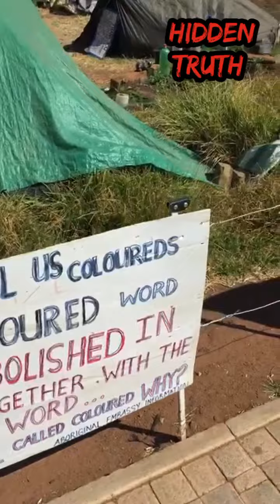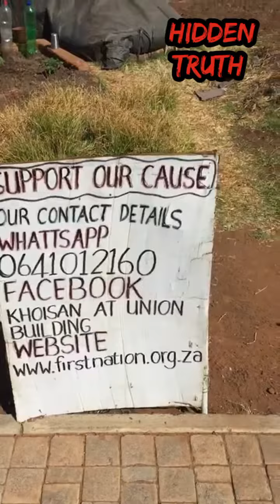Beautiful Union Buildings Pretoria South Africa.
It's Really nice in the new South Africa.